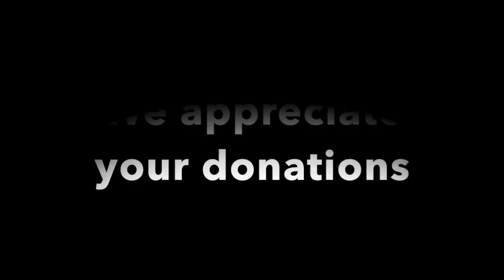Emancipated Human with Doug Casey